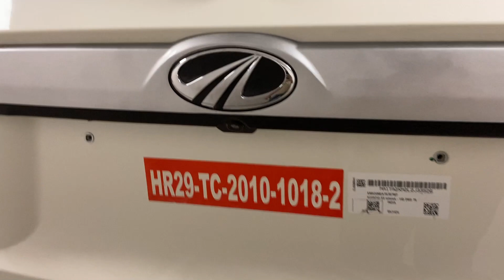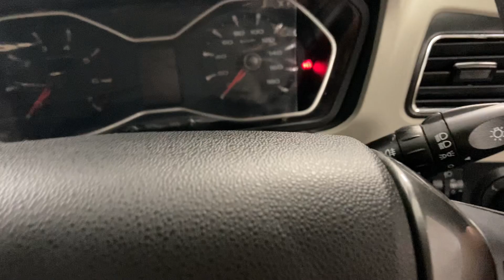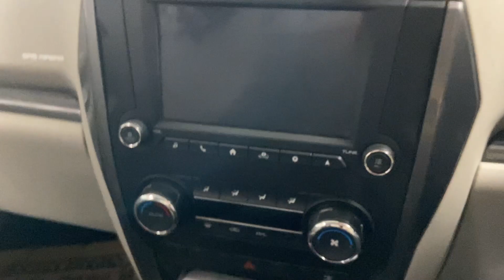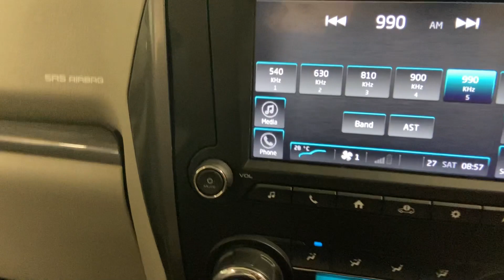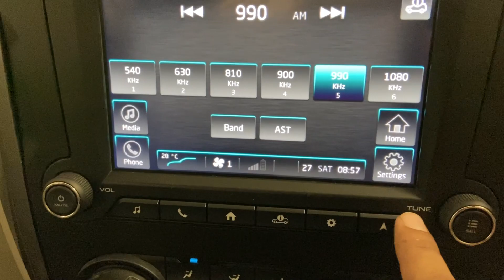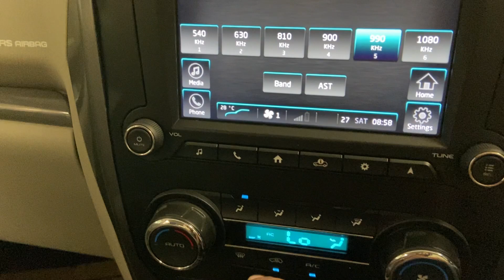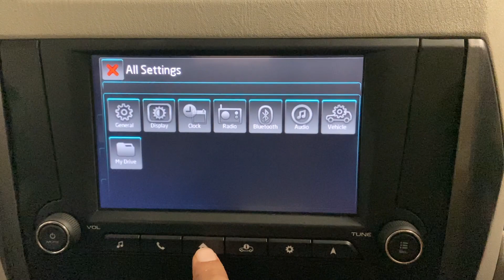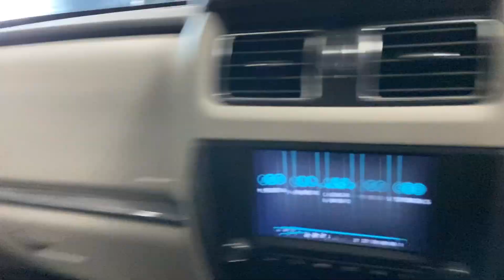Most Loved SUV MAHINDRA Scorpio S9 Detailed Review with Price and Features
MAHINDRA Scorpio S9  Detailed Review with Price and Features,

Most Loved SUV of Indians

Top features of Scorpio S9 variant are Two airbags, ABS with EBD front fog light, projector headlamp, cruise control, 7-inch touchscreen infotainment system,

Mahindra Scorpio also equipped with fabric seats, electrically adjustable ORVMs, automatic ac.

Mahindra Scorpio is the best selling SUV in its segment.

The gears used in this video
Canon M50
Boya BYM1 MIC